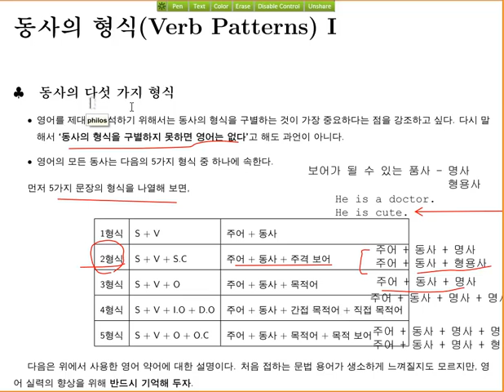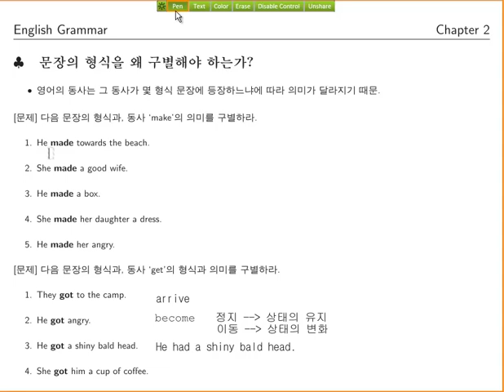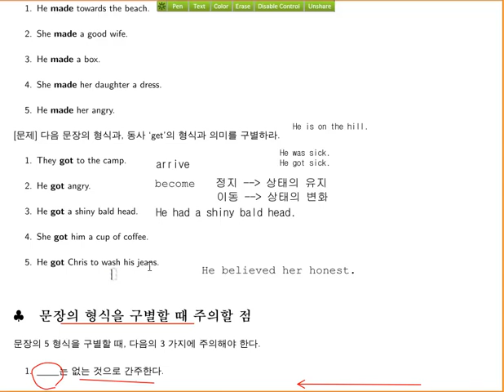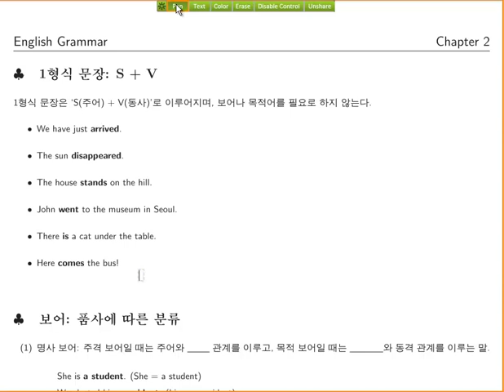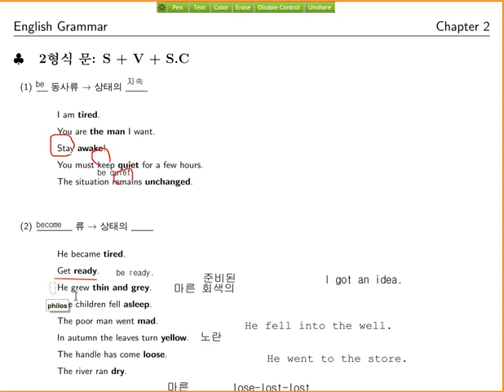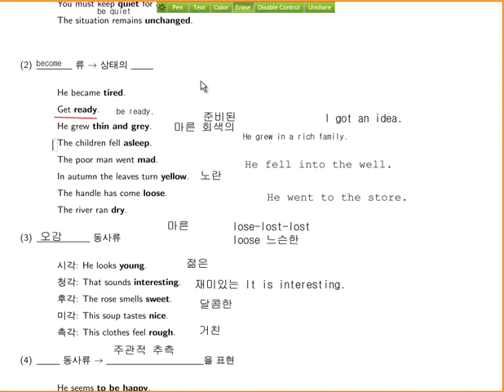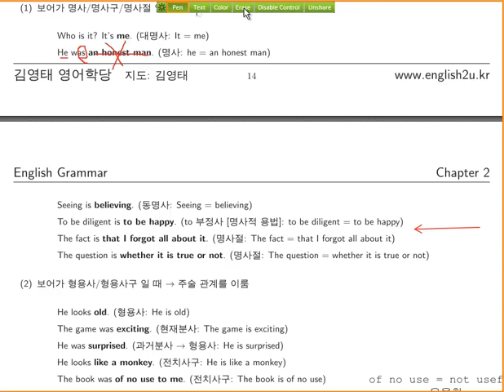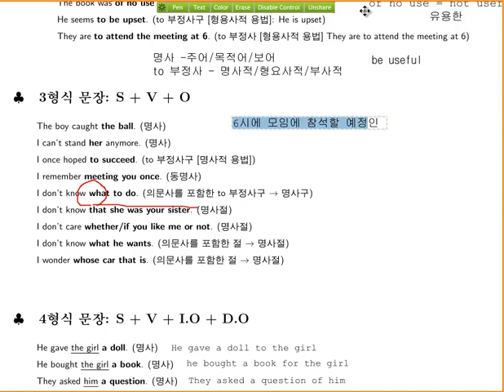영어 원서 독해를 위한 영어 강의 - 동사의 형식: 개념 강의 1